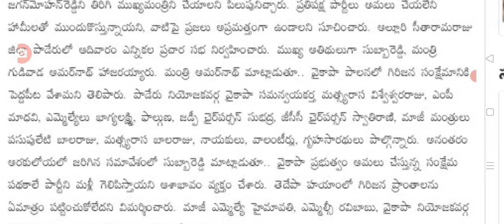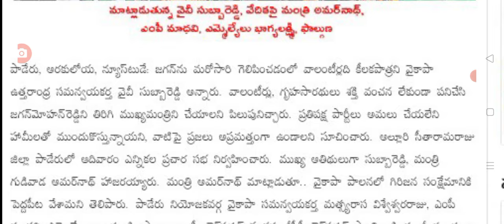వాలంటీర్లు గృహ సరాడులే జగన్ ను ముఖ్యమంత్రిని చేయండి grama ward volunteers system.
hello everyone today update is AP grama ward volunteers system.@malupdates